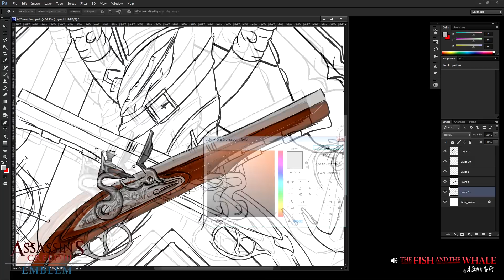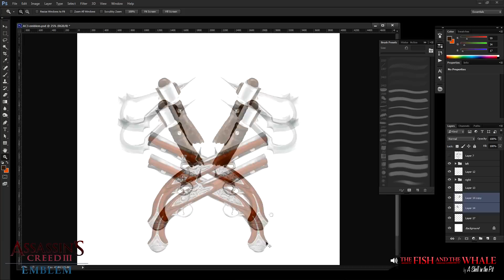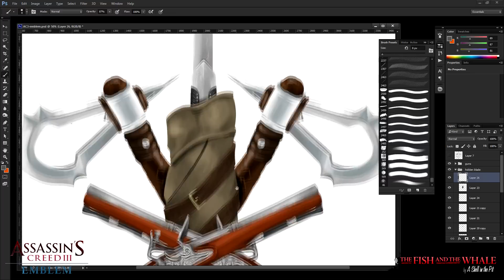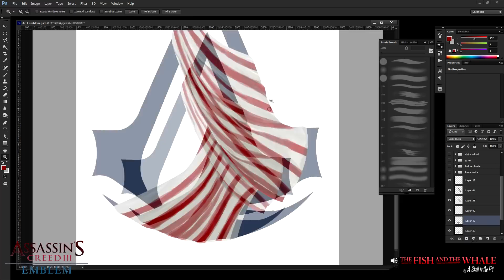Assassin's Creed 3 Art / Emblem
Music by A Shell in the Pit, song name is "The Fish and the Whale".